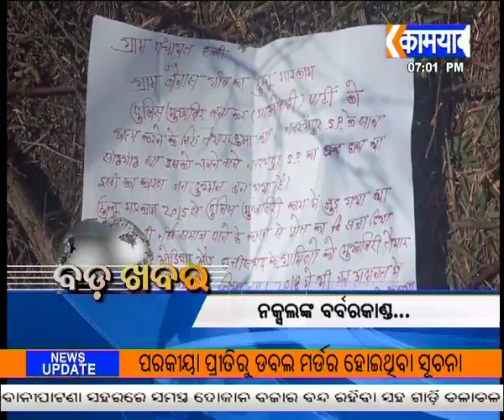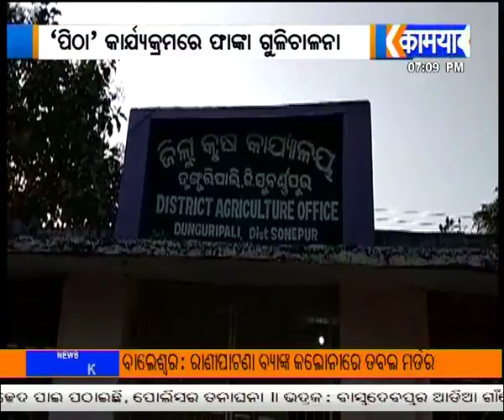120219 7PM NEWS